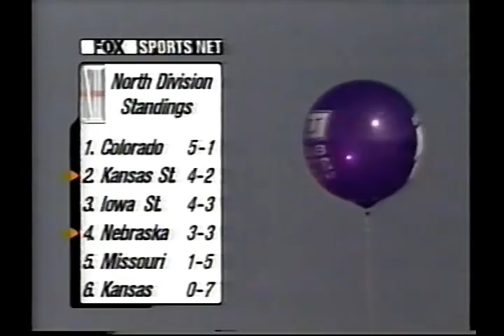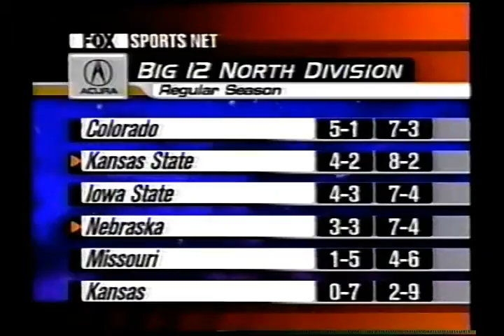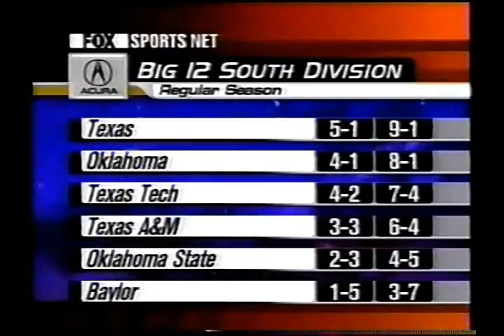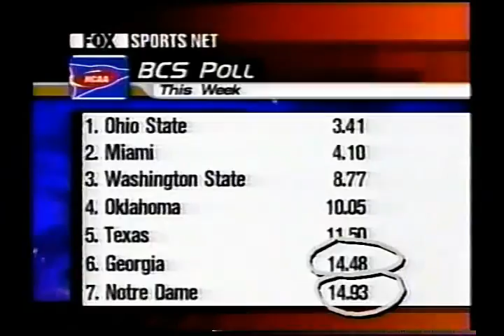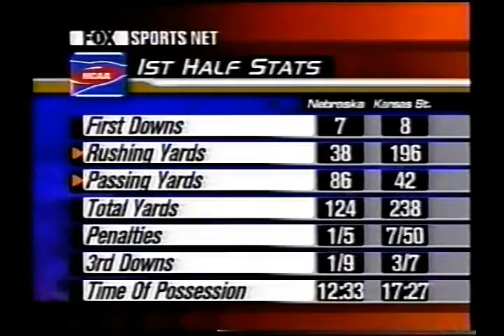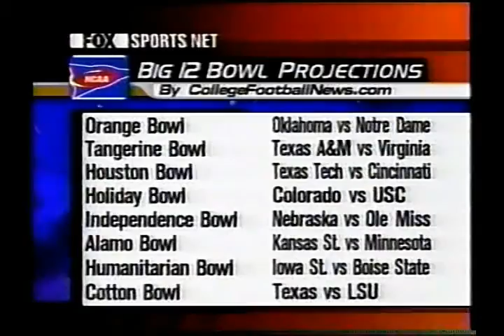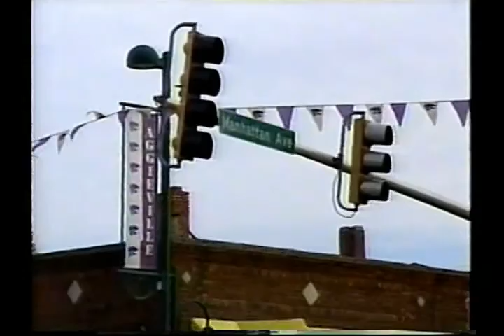Nebraska 13 at #11 Kansas State 49 - 2002 Football - Full Game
November 16, 2002 at what was then KSU Stadium/Wagner Field (now Bill Snyder Family Stadium) in Manhattan, KS. Complete game including pregame & halftime shows. Attendance: 52,221.